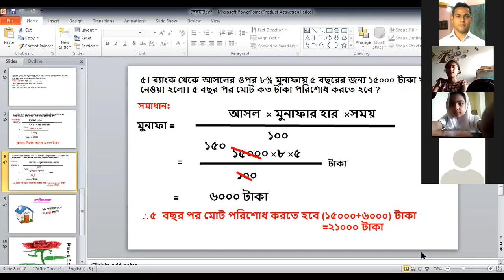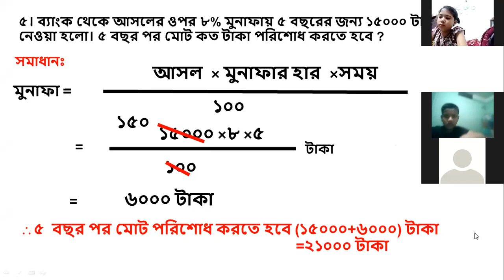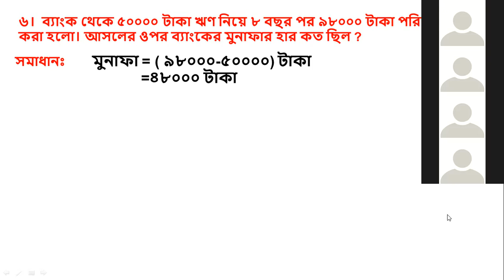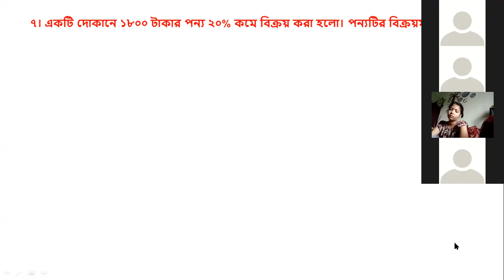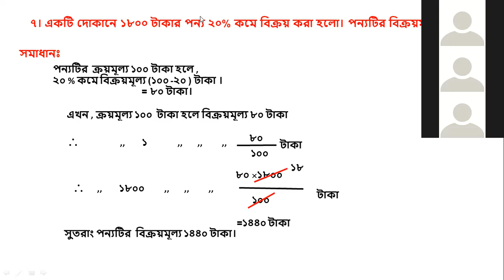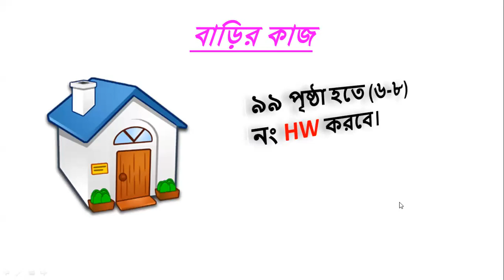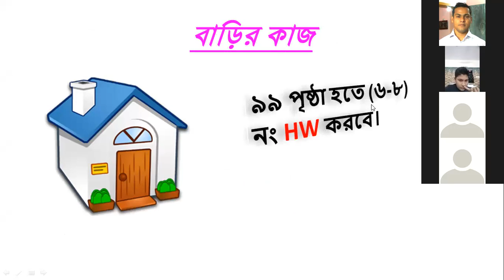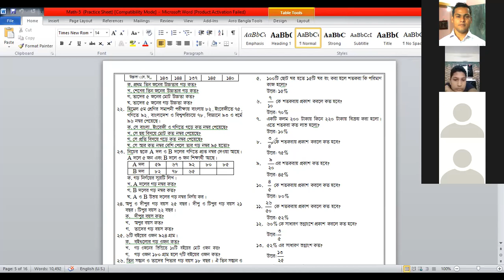পঞ্চম শ্রেণি গণিত অধ্যায়ঃ৯,লেকচারঃ১১